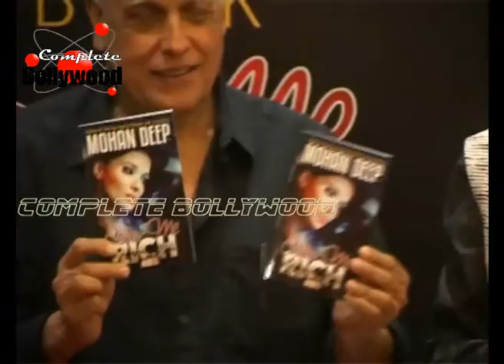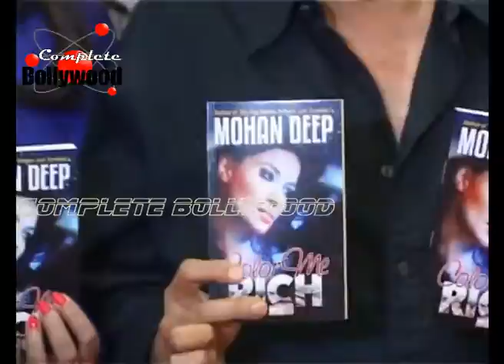Mahesh Bhatt Launches Mohan Deep's Book 'Color Me Rich'